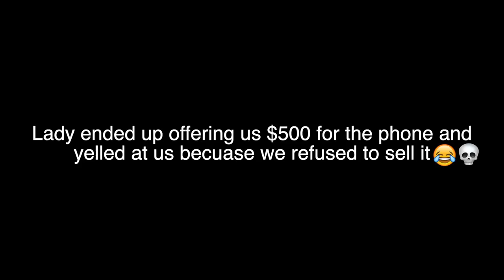CRAZY LADY YELLS AT ME FOR WINNING iPHONE XS!!! *tries to buy it*| JOYSTICK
This crazy lady did not want me to win the iPhone XS!!!